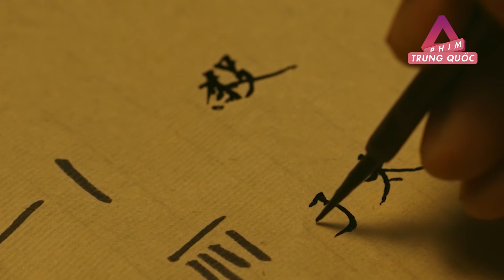Phim Hay 2021 Thuyết Minh | Trường An 12 Canh Giờ - Tập 40 | Phim Bộ Trung Quốc Mới Nhất